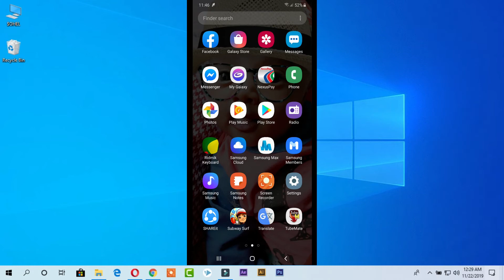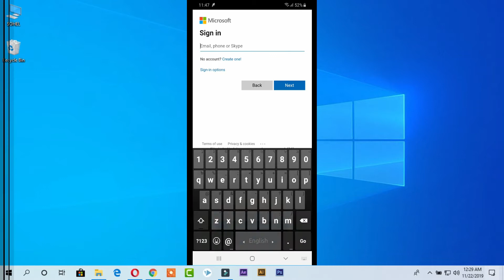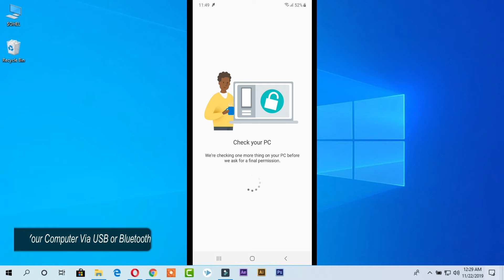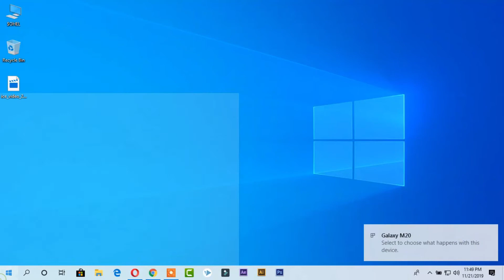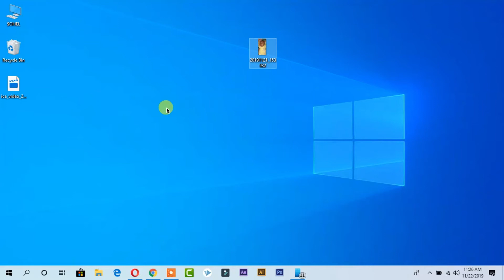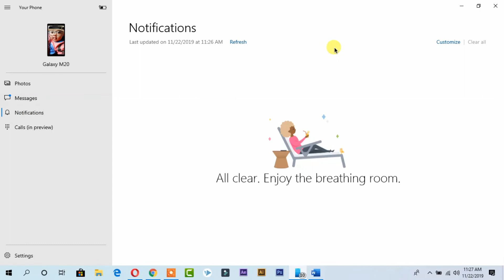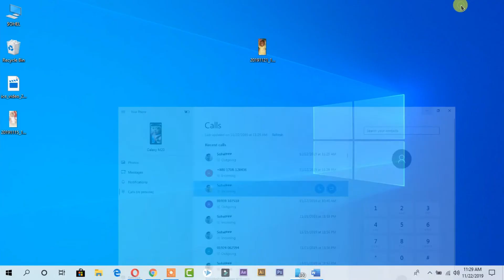Windows 10 New Feature, Link Your Android Mobile or iPhone Using Windows "Phone Application"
Today I Will Describe "Your Phone" Application for Windows 10 – Sync your Android to your PC and Alsi sync notifications, texts, calls and more directly to your Computer.
Readme:
1st- Install Your Phone Companion-Link Windows from Google Play Store
2nd- Sign in your microsoft Account in this Application
3rd-Allow All Apps Permission (On Your Bluetooth Important Beacuse It Bluetooth Base & USB Base)
4th- Connect your USB Your Computer
5th- Update All Driver

🎶🎶🎶Music Information:
Music(Flames):Youtube Audio Libery

Yourphone Yourphoneappforwindows10 Sync YourAndroid Phone to Your Computer